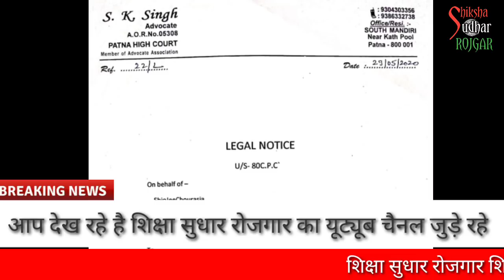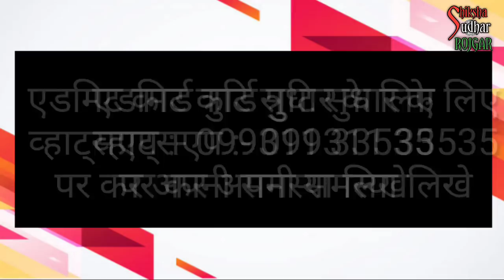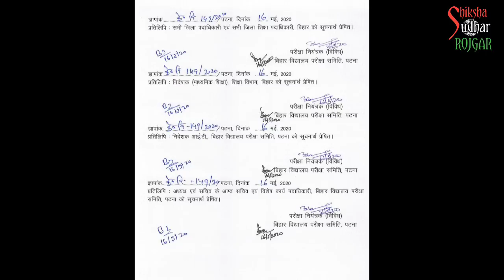फिर BIHAR STET CASE एस टीईटी STET ADMIT CARD अब BIHAR SHIKSHAK BAHALI मे STET CASE एडमिट कार्ड केस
BIHAR S TET CASE परीक्षा BIHAR SHIKSHAK BAHALI STET 2019 RESULT और  S TET RESULT रद्द BIHAR TET CASE बिहार शिक्षक बहाली TEACHER VACANCY शिक्षक बहाली  BIHAR TEACHER JOB मौका BIHAR SHIK SHAK BAHALI NEWS
डोमिसाई क्यों जरूरी वीडियो देखें :-